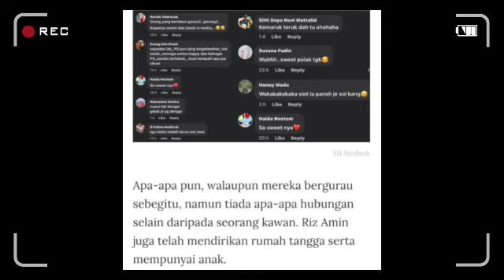Peminat cair dengan sikap malu² manja Puteri Sarah ketika di usik rakan sekerja